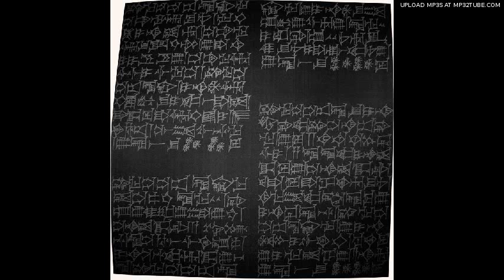Dirty Projectors - Gun Has No Trigger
Dirty Projectors are back with "Gun Has No Trigger", the first track from their new album.

Speaking recently with SPIN.com, frontman Dave Longstreth described the new album as "stripped down," reminiscent of their 2010 collaboration with Björk, with many of the songs "centered on horror and fear."